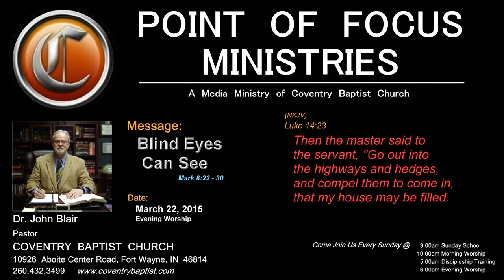Blind Eyes Can See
Mark 8:22-30
Dr. John Blair